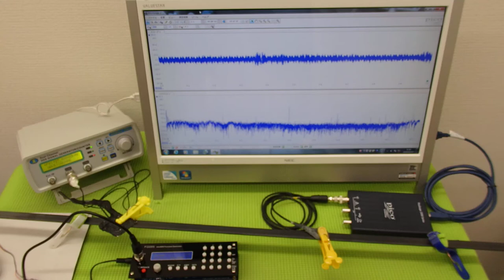オリジナル超音波プローブの発振制御システム（超音波の非線形制御） ultrasonic-labo